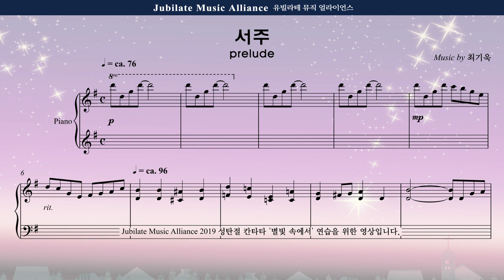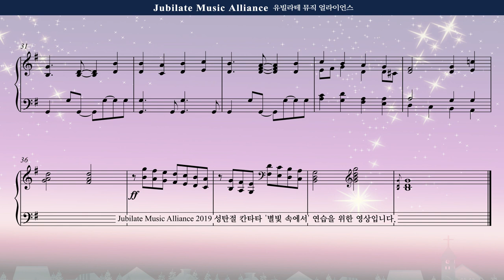[성탄절 칸타타] 최기욱 '별빛 속에서' 01. 서주(Prelude) 오케스트라